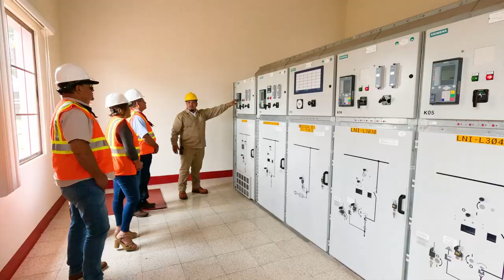Inauguración obras de ampliación y modernización Subestación León I